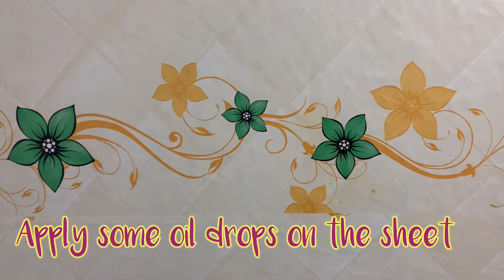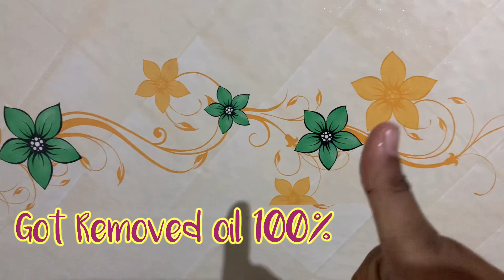My kitchen wall renovation||Amazon choice||oil free wall sticker||cheap and best house renovation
Kitchen tips
Strain removel
cheap and best kitchen items
wall renovation

keep watching 👀
VOHITHA VLOGS 😍